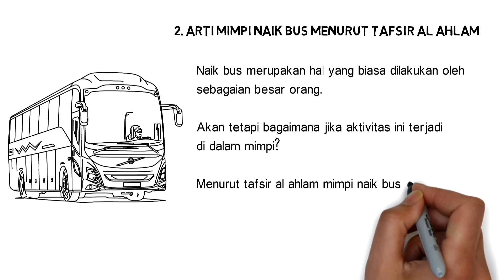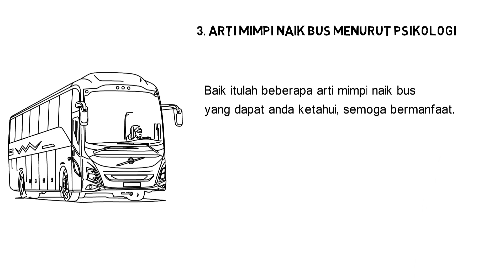Arti Mimpi Naik Bus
Bus adalah alat transportasi umum yang mampu menampung banyak orang. Mimpi naik bus dapat dialami oleh siapapun dan hal itu membuat kita bertanya-tanya dalam hati, apa maknanya?